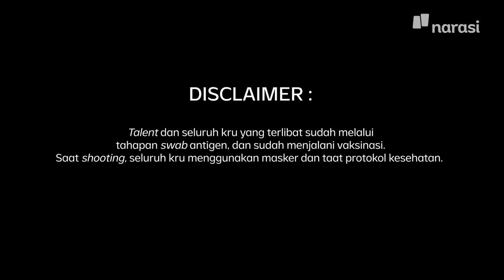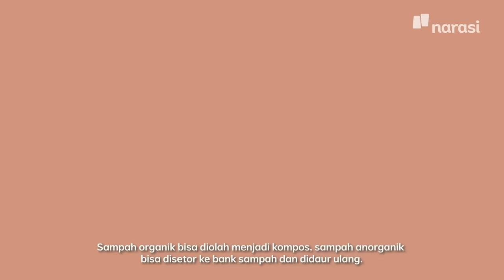Kita Harus Pisah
Ibarat pertemanan yang toxic, sampah organik, anorganik, dan residu enggak boleh dibiarkan bersama. Karena jika mereka bersama, akan banyak menyebabkan bencana seperti longsor, banjir, hingga polusi udara.

Untuk menghindari risiko destruktif ini di masa depan, penting banget untuk kita mulai memilah sampah rumah tangga biar pengelolaannya jadi lebih baik dan mudah.

Lalu, bagaimana pengelolaan ketiga sampah ini biar enggak mencemari lingkungan dan membuat penumpukan di tempat pembuangan akhir? Yuk, saksikan video di atas.

(Narasi)